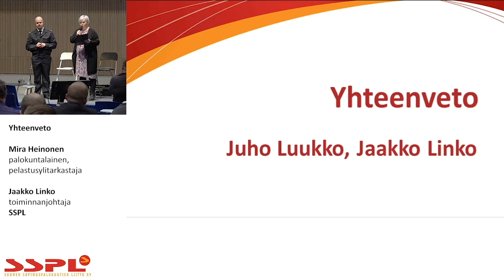SSPL ajankohtaisseminaari 2020 - Loppusanat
Jaakko Linko ja Mir Leinonen päättävät onnistuneen seminaarin. Tervetuloa 2021 uudelleen, silloin on liittomme 20-vuotiaan liittomme juhlavuosi!